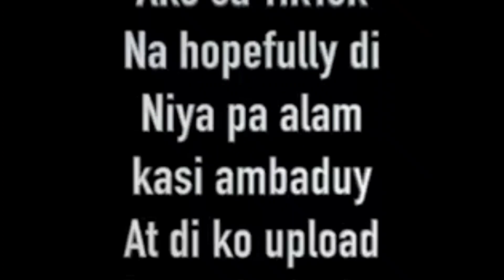REVENGE PRANK KAY CAMILLE | JAMILL